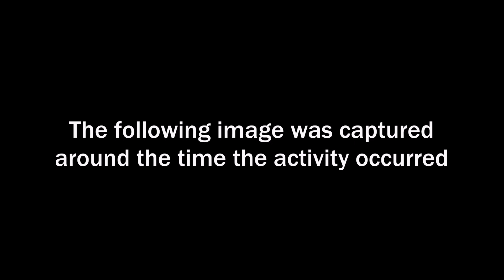Real Paranormal Activity Witnessed And Captured On Video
Here is a snippet from our latest film that is currently in development.

Tonight soul reaper paranormal investigate an historic textile mill  that was built in the 1800's.

This was a random investigation but it has produced some of our best evidence of the afterlife.

Watch now as an unseen force does something totally unexpected.

The place was truly incredible and we do plan to return.

Paranormal investigation video will be available for viewing within the next week or so/